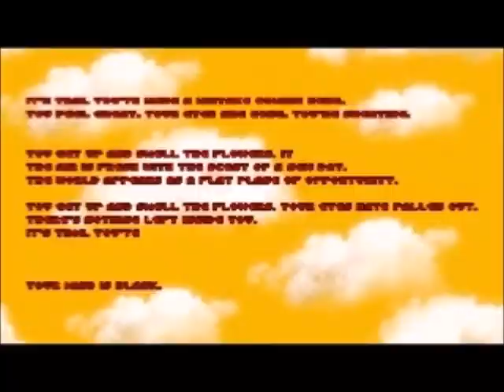THE BINDING OF ISAAC CREEPYPASTA LETS PLAY (VERY SCARY)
Hey guys! Today we're playing the binding of isaac and this game is actually reappy cool because its the binindg of isaac and you shoot the tear and everything and the enemy and the tear and you shooti and the uh and you like you walk and you shoot the enemy and the binidng of siaac and youre like pew and its like wow and_youre like and youre playing the binding of isaac. and your eplainyg it, the binding os isaac inmycool office thats entire ly compouter and grass, and yellow pait and youre playing it and its the bhinding of isaac repentance and its really cool because its_the binding_of_isaac and you get a really good run you get  the bindingtgood daamage ups you get a really good really and its like really damage and its like Laughter isaacn ayou play he game and youre like wow and youre like playing the-binding of isaac and you go thje binding of isaac! and youre let me out please pleahand you look outside and the walls are peeling off and you look out;side and you smell a horrible rotten stench and there's nothing there. there's nothing and then you get rock bottom and youre like wow! cool item O_o and you go outside and you smell the flowers and you go insiide the world and nobody even knows what happened to you. and then you get sacred heart and youre like won run!!!